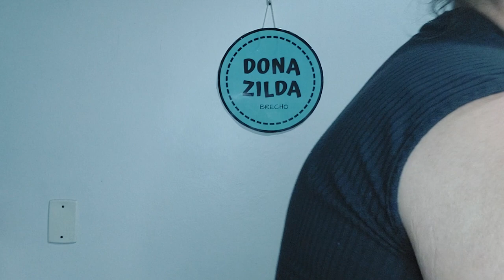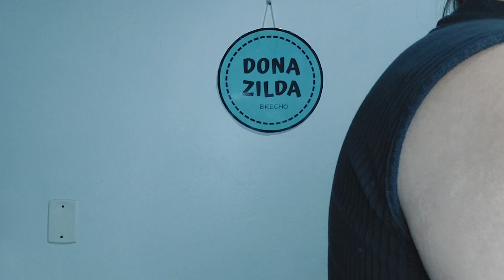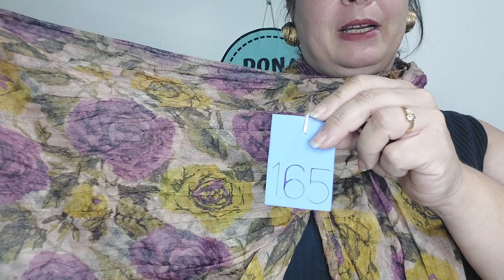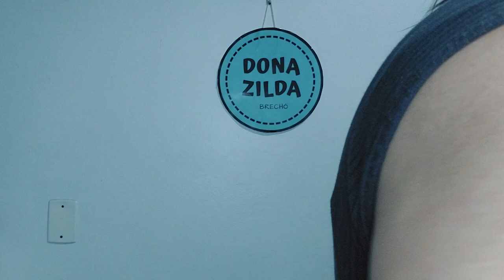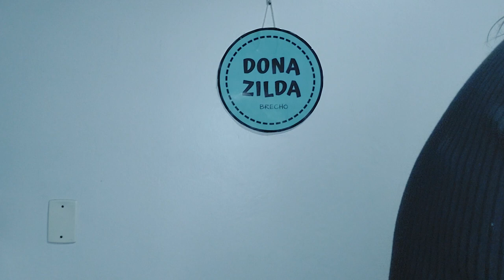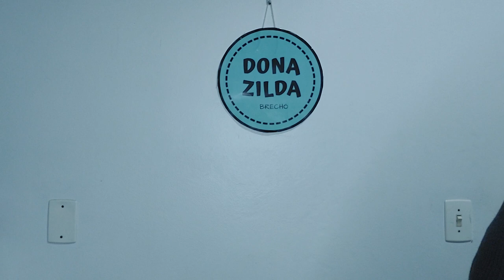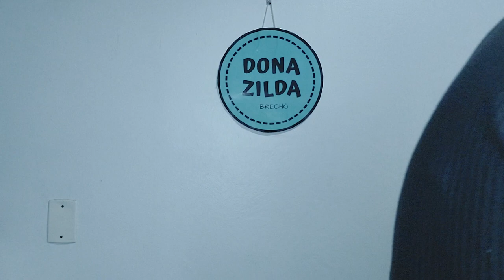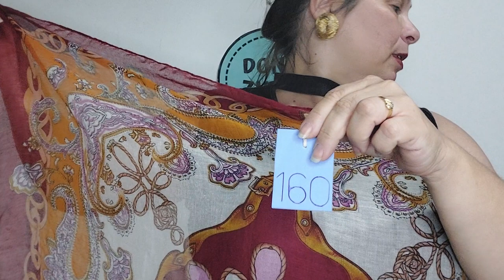Festival de Lenços - WhatsApp 51 992425450